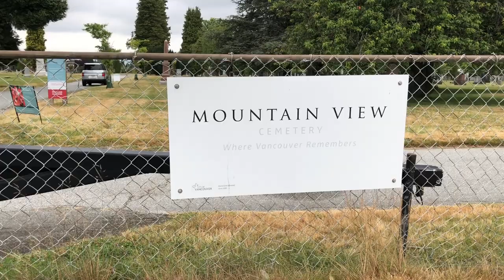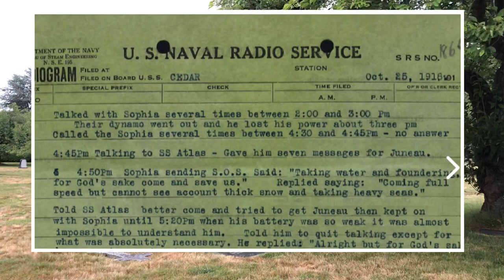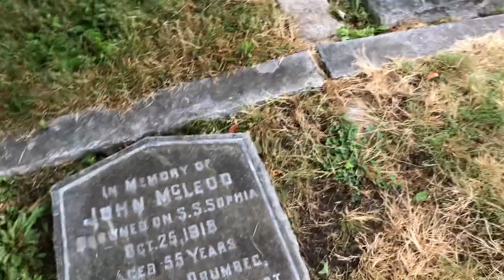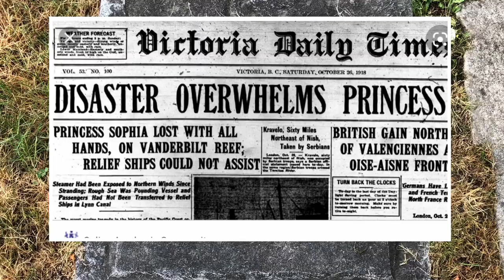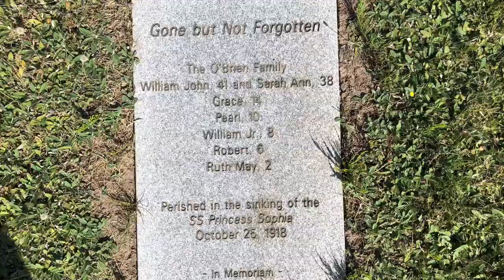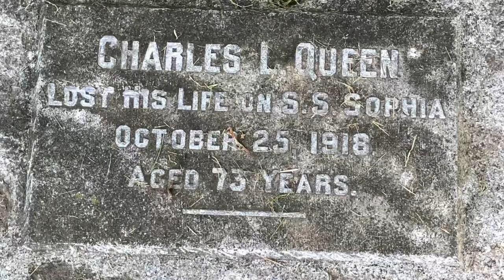What Did He Write To His Sweetheart? Sinking of the SS PRINCESS SOPHIA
Is this the saddest grave in the world? Welcome to Vancouver Graveyard. We are celebrating and honouring remarkable people whose final resting places are located in Metro Vancouver. In this episode we are visiting Mountain View Cemetery to remember the lives lost on the SS Sophia.

Jean-Claude Van Couver vlogs are independently produced. Vancouver Graveyard videos are not endorsed by the included cemeteries. Please visit cemeteries only during open hours, ensure safe physical distancing, and follow posted protocols. Local cemeteries should be honoured and respected.

Vancouver Graveyard videos copyright: JCVC Productions.
Director of Photography: Rick von Schmidt
Hair & Makeup: Bev Sugarman
Wardrobe: Juul Haalmeyer